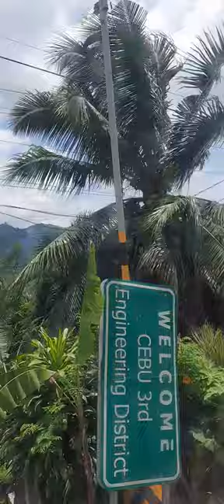ADVENTURE SA PILIPINAS Relaxing, Meditation Music.🎧